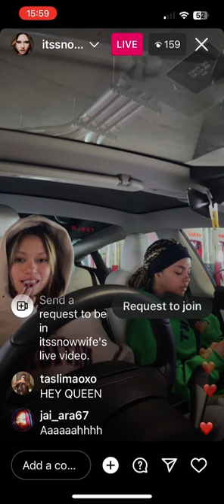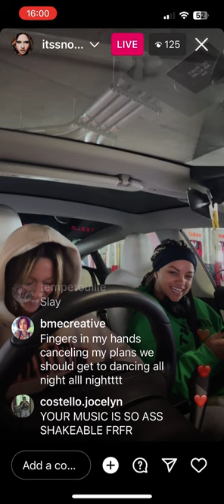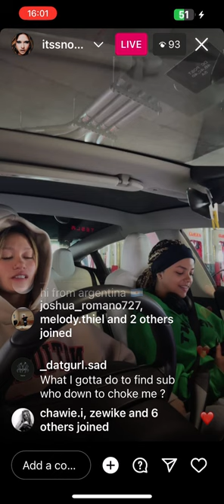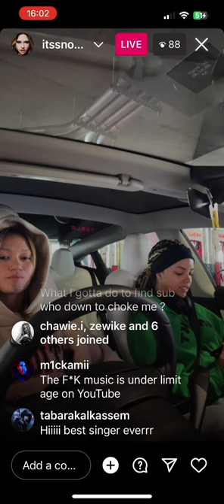SNOW WIFE | Instagram Live - 02 OCT 2023